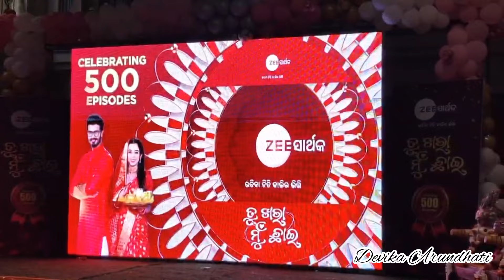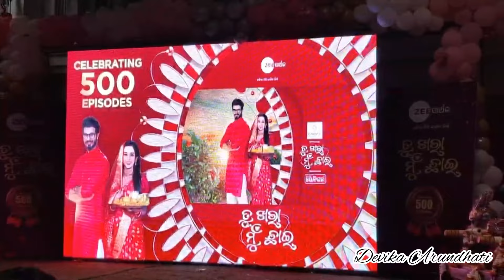ମୁଁ ଆସିକି ପହଁଞ୍ଚିଲି ତୁ ଖରା ମୁଁ ଛାଇ SHOOTING SET ରେ | 500 EPISODES | CELEBRATIONS | DEVIKA ARUNDHATI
Tu khara mu chhai @zeesarthaktv